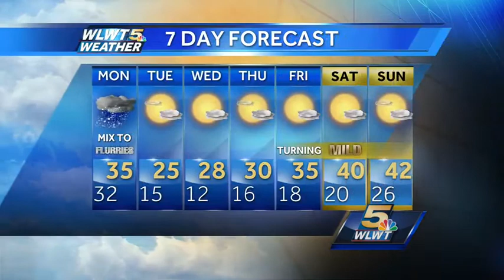Freezing Rain Still an Issue, Especially North of the Ohio River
Air temperatures above freezing... ground temperatures below.  That leads to icy patches especially on any untreated surfaces.  Drive slow and be careful.